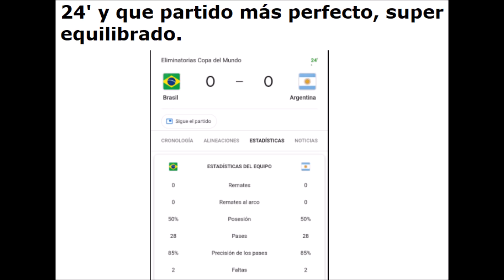MEMES BRASIL VS ARGENTINA SUSPENDIDO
Aquí una recopilación de los mejores memes de la suspensión del partido entre Brasil vs Argentina por las Eliminatorias rumbo al Mundial 2022.